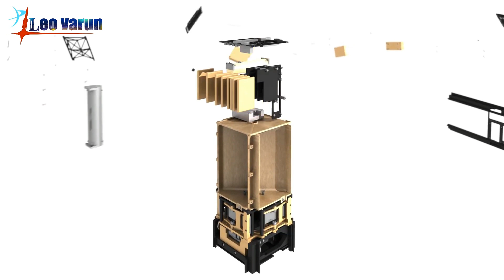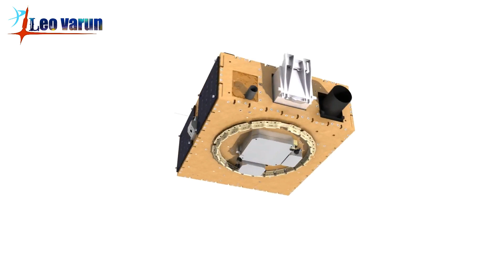ബഹിരാകാശം മാറ്റി മാറികാവുന്ന Falcon heavy മികച്ച 3 ശാസ്ത്രീയ പേലോഡ് | leo varun